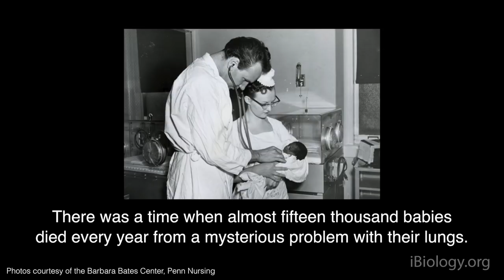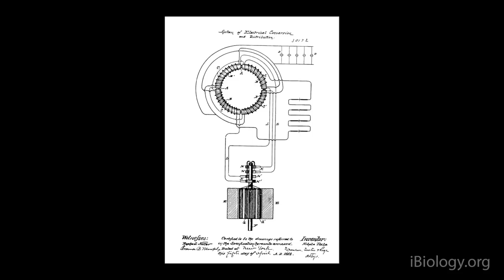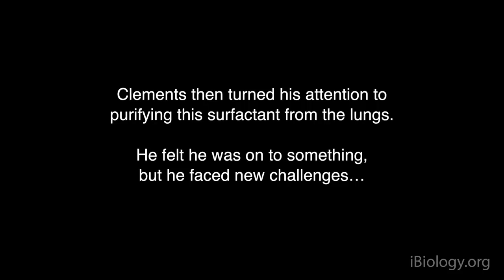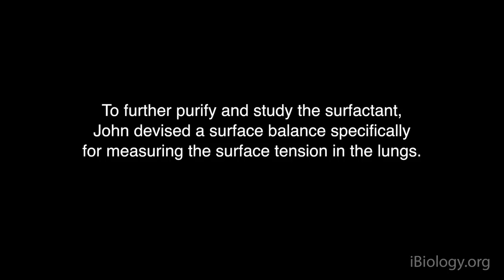John Clements (UCSF): The Discovery of Lung Surfactant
John Clements details the groundbreaking discovery of lung surfactant, which has saved millions of neonatal lives.

The expansion of lungs for oxygen exchange is facilitated by lung surfactant. The groundbreaking discovery of this substance was made by Dr. John Clements. In this Discovery Talk, Clements details his scientific journey, touching on his early research, the resistance he encountered in the field, and the discovery of lung surfactant, which has saved millions of neonatal lives.

Speaker Biography:
John A. Clements graduated from Weill Cornell Medical College in 1947. In 1949, he began service at the Medical Laboratories of the Army Chemical Center in Maryland, where he supervised Army-contracted research on lung physiology. Clements joined the faculty of the UCSF Cardiovascular Research Institute in 1959 and became emeritus faculty there in 2004.